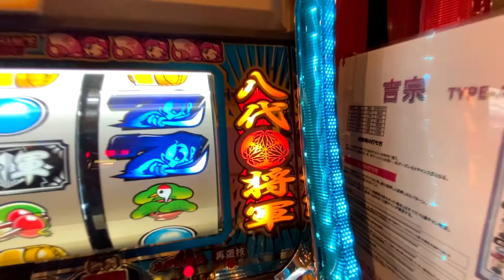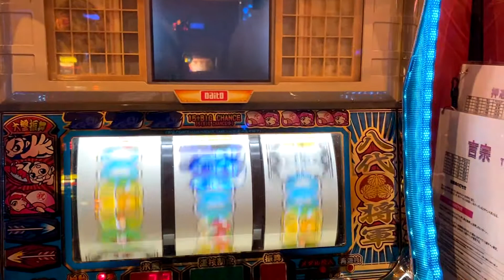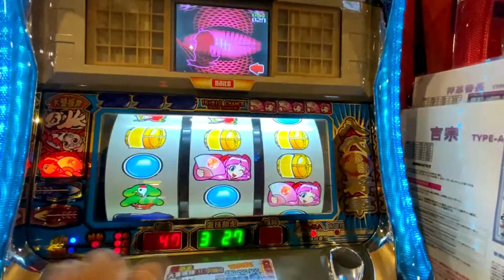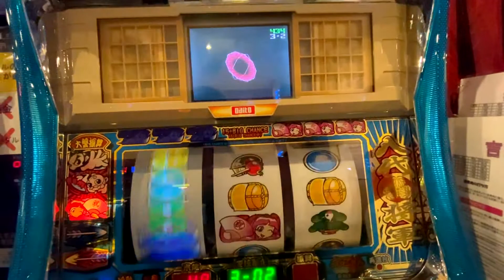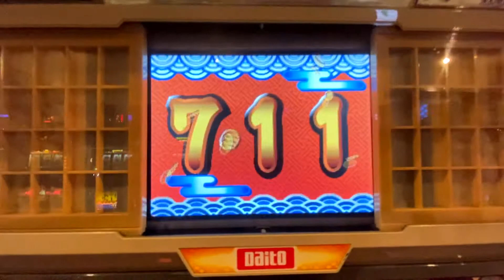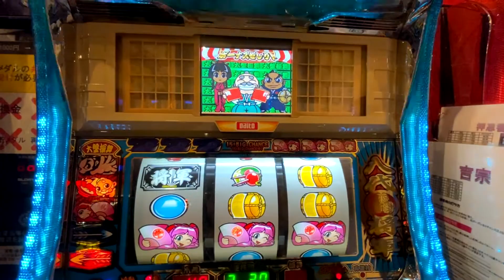7月１１日といえば、「７１１」４号機吉宗！！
711といえば４号機吉宗ですね、動画上げたのは7/12ですが。
適当動画でございます。